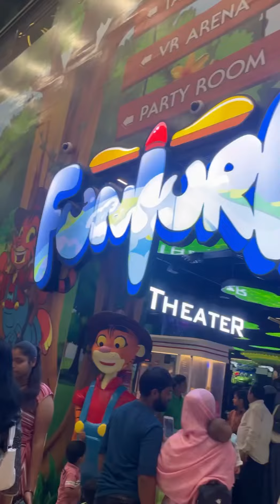Lulu Mall Lucknow | FUNTURA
lulu mall fun zone
Lulu hyper market
Lulu mall biggest gaming zone